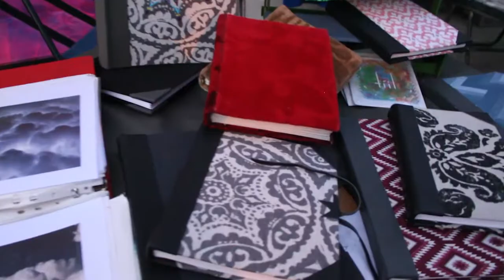Expoarte the dream vision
local arte